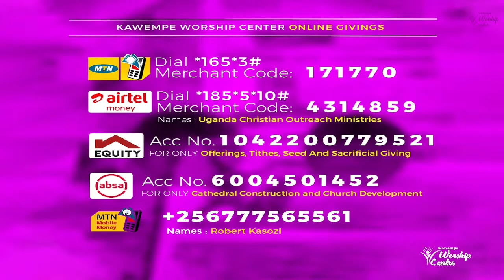Pillars of Success Part 2 - Pr.Robert Kasozi